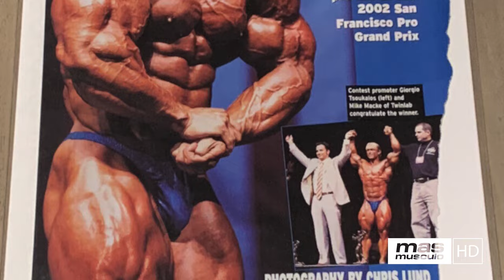🏆 LEE PRIEST | "El Asesino de Gigantes"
Apodado 'El asesino gigante' pese a su mediana estatura o 'El mito rubio', Lee Priest es considerado uno de los mejores culturistas de la historia, y eso que nunca ganó un título de Mister Olympia. Pero su ética de trabajo y pasión por el culturismo lo mantienen intacto en el Salón de la Fama de este deporte, y aficionados de todas las generaciones lo tienen como un referente.